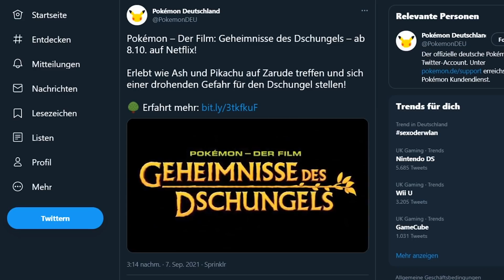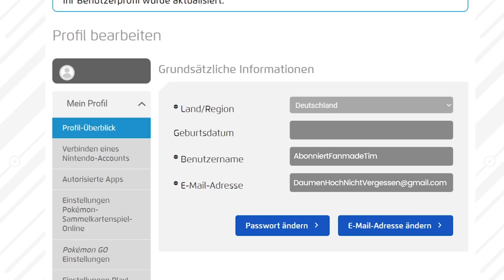POKEMON NEWS! Papa Zarude und Shiny Celebi Verteilung in Pokemon Schwert und Schild!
Der 23. Pokemon Film "Geheimnisse des Dschungels" erscheint am 08. Oktober auf Netflix! Im Rahmen dessen werden ein Shiny Celebi sowie endlich die Papa-Form von Zarude in Pokemon Schwert und Schild verteilt!

Alle Infos zur neuen Pokemon Verteilung bekommt ihr in diesem Video.

Viel Spaß mit Pokemon Schwert und Schild!

Bestellt euch Pokémon Strahlender Diamant/Leuchtende Perle und Legenden: Arceus über Amazon:

*Ref-Link: Beim Kauf über diesen Link erhalte ich eine Provision für den Artikel.